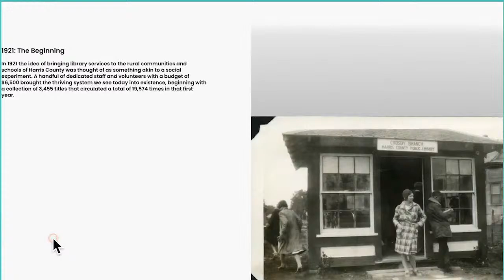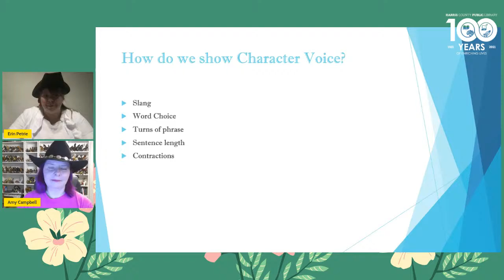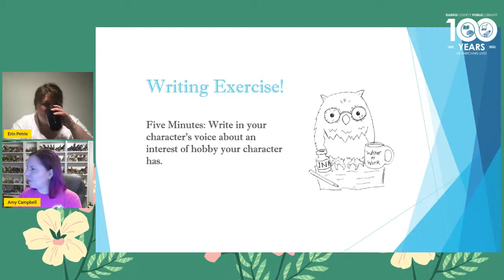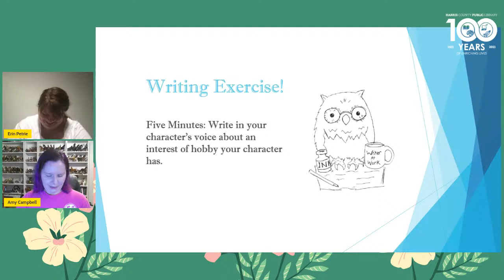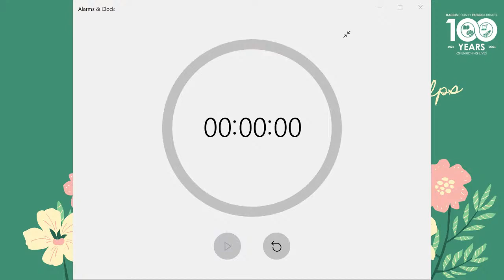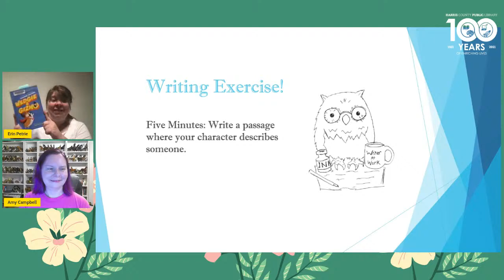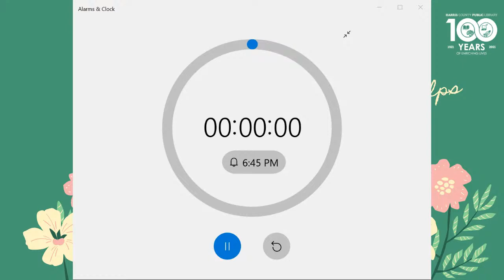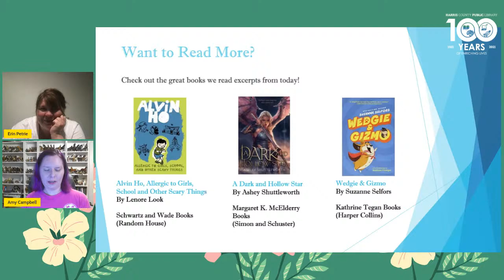HCPL Writes!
HCPL Writes is a new series that will take place monthly on the 2nd Tuesday of each month from 6:00-7:00 PM. Each month we'll explore a different writing topic. For adults and teens.

9/14: Talk Like a Pirate Day
Avast, me hearties! When ye be writin' yer characters, don't be forgettin' they be needin' a unique voice! Translation: Join us as we discuss breathing life into your characters by giving them a vibrant voice.

Note: This program will not take place in November, as we will be hosting special programming for National Novel Writing Month (NaNoWriMo).